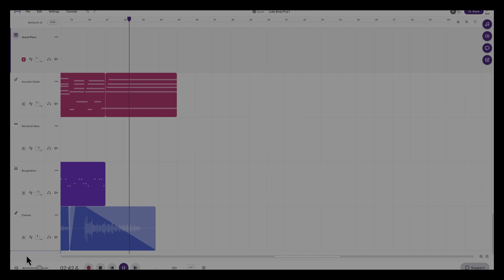Luke Borja MUS-101 Spring 2024 Soundtrap Sequence